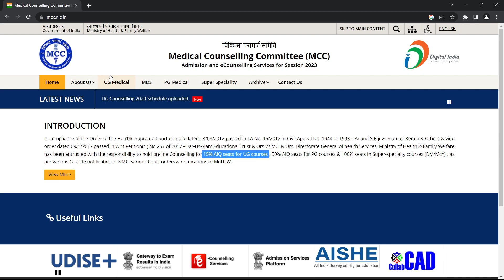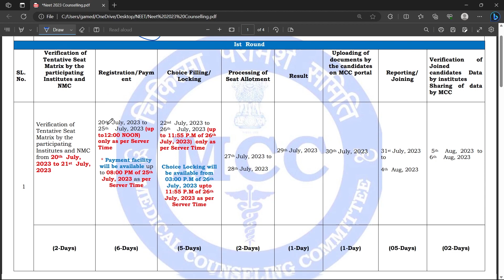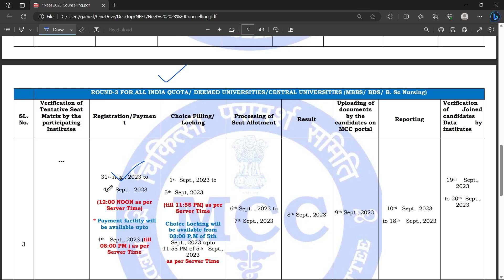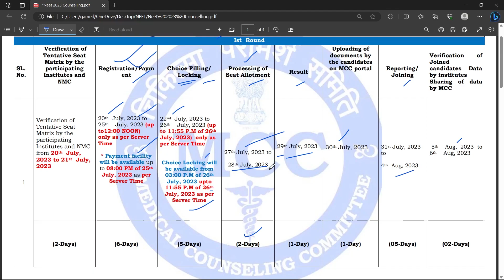NEET Counselling Date 2023 || Exam Tablet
Namskar Dosto...
Bahut bahut swagat hai aap sbka mere iss channel Exam Tablet m. Dosto iss video m hmlog baat karenge NEET 2023 Counselling k baare m.

|| Exam Tablet ||
|| Examtablet ||